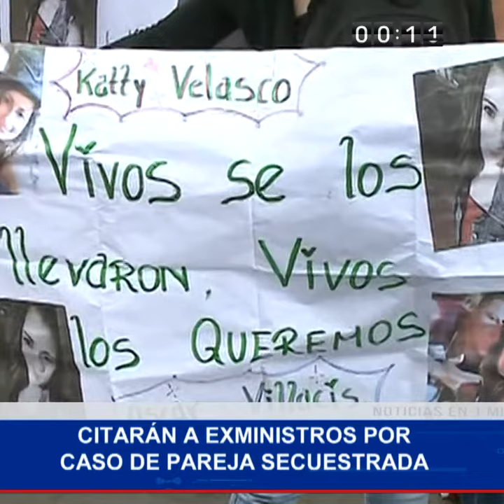Noticias en 1 Minuto 26-07-2018